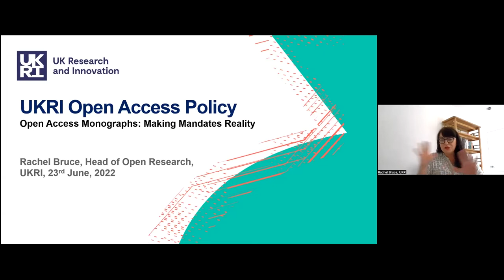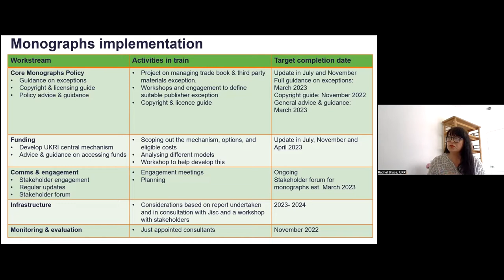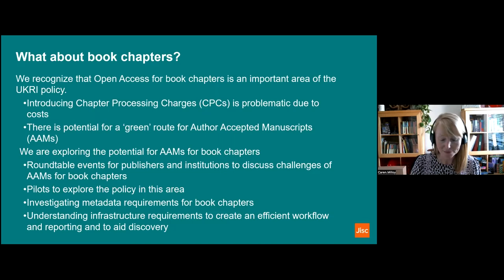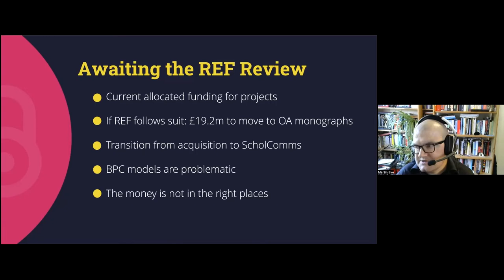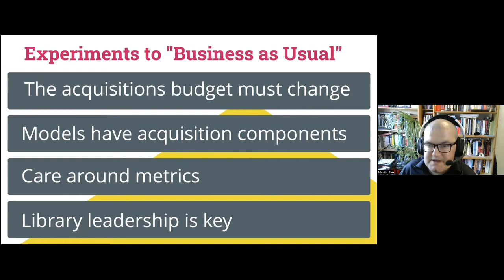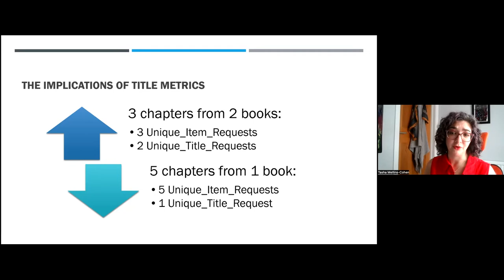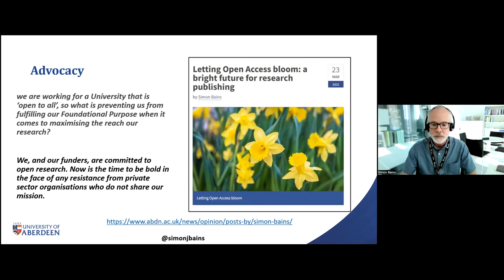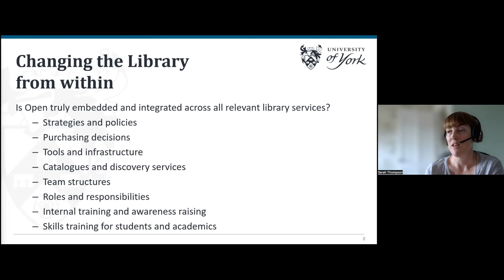COPIM - RLUK | Open Access Monographs: Making Mandates Reality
This event facilitated a sector-wide conversation on OA monographs in the context of the UK’s policy landscape. Expert panels of speakers from the library, publishing and policy worlds outlined the current state-of-play and discuss how we can move to meet the imminent OA mandates from cOAlition S/Plan S in Europe and UKRI in the UK, and potential implications of the REF.

Featuring expert speakers from UKRI (Rachel Bruce) and Jisc (Caren Milloy), the event opened with a discussion of monograph policies and mandates before moving to an academic viewpoint from Professor Martin Eve (Birkbeck, University of London) who talked about various international OA funding models and the need to move quickly from pilot phases to business as usual.

The second half of the session highlighted the challenges of getting OA metadata into supply chains and systems often designed for closed books, and will discuss the concomitant challenges posed by metrics and reporting on OA books (Tasha Mellins-Cohen, Project Director at COUNTER). The event closed with a view from the library perspective and expert speakers from the libraries at the Universities of York (Sarah Thompson), Aberdeen (Simon Bains) and Imperial College (Chris Banks).